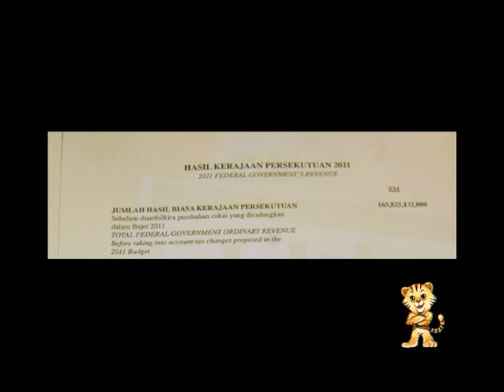Bajet 2011 - Guan Eng explains what Budget 2011 means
In this video, Chief Minister Lim Guan Eng who often refers to himself as the accountant, explains what the budget 2011 means to the rakyats in Malaysia.

He described the budget as 'Indah khabar dari rupa' or simply put, good to see but cannot be eaten (i.e. the rakyats don't get to enjoy the benefits).  The net revenue gains show RM97M which is monies that will be taxed or obtained from the people.  Although there is decrease in taxes for lingerie, hair dyes and even wigs, the rakyats have to pay additional service tax and also for their Astro.  These, he said, does not benefits the common rakyats at all.